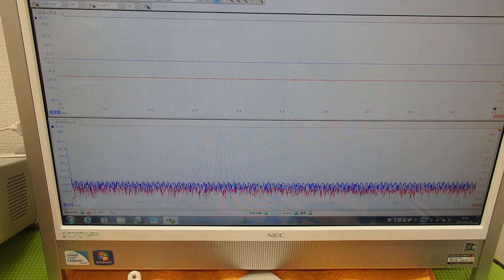オリジナル超音波実験 （超音波システム研究所 ultrasonic-labo）